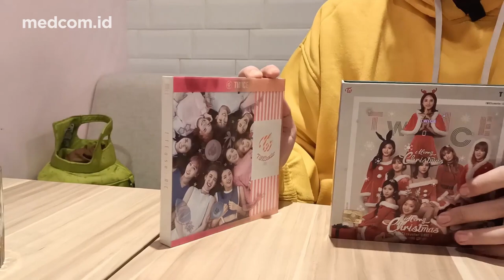Dari Hobi Jadi Cuan, Alphiandi Konsisten Buat Konten tentang KPop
Sobat Medcom, siapa nih yang KPopers? Ngobras kali ini akan ngobrol-ngobrol seputar KPop bareng komika yang kini aktif sebagai YouTuber Kpop yaitu Alphiandi.